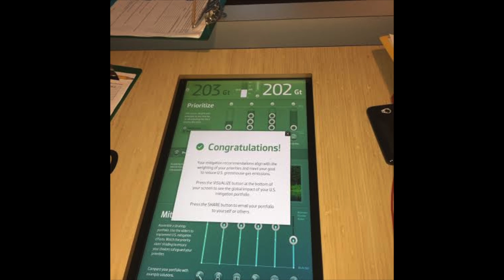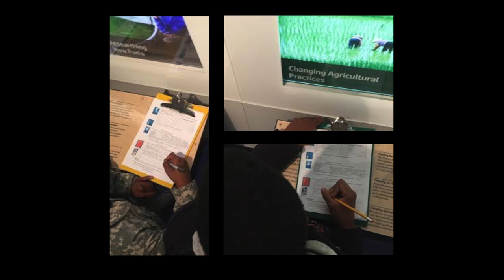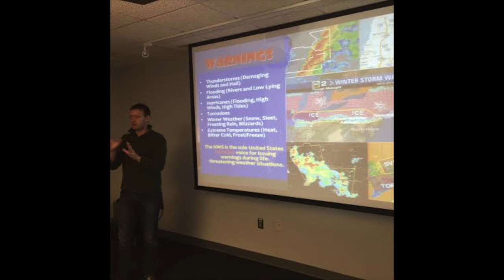Koshland Science & National Weather Service Museum Recap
Mr Miller's Class takes a field trip to the Koshland Science & National Weather Service Museum. Enjoy the Recap by the Journalism Program